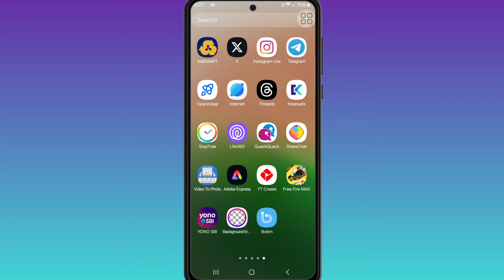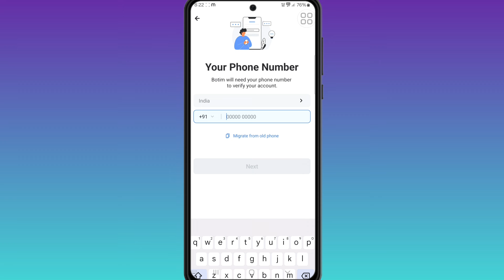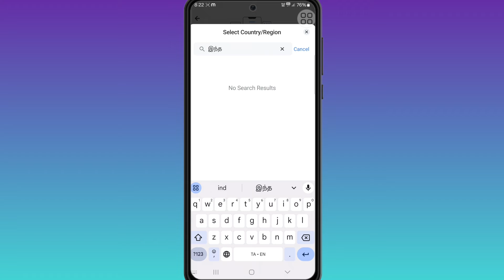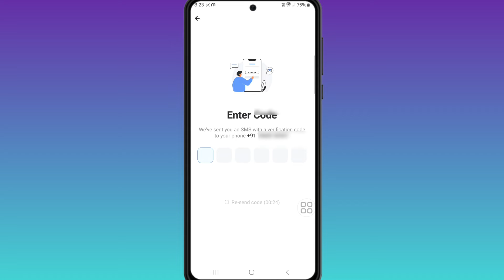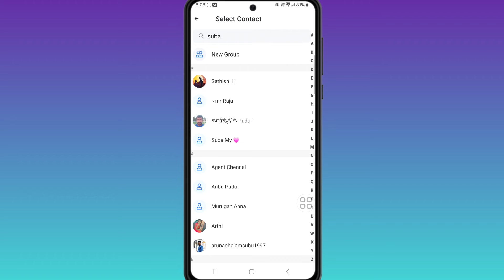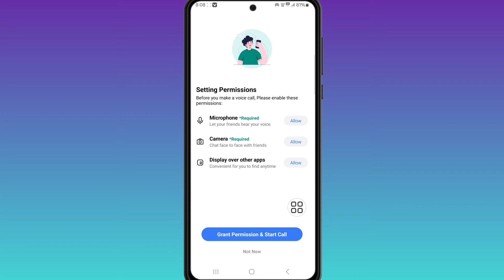How to Create Botim Account | How to Use Botim App | Botim App Opening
How to Create Botim Account | How to Use Botim Account | Tamil rek

My Social 🌐